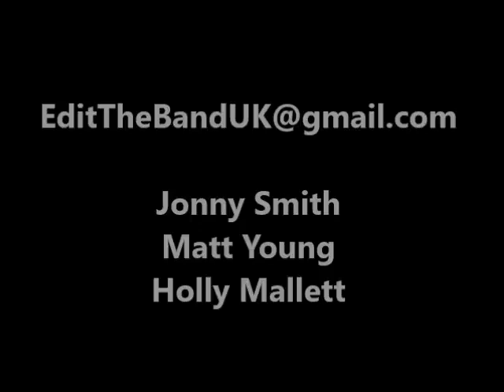Introducing - THE EDIT! Your favourite songs as you've never heard them before...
THE EDIT is...
Jonny Smith - Keys & Vocals
Matt Young - Bass & Vocals
Holly Mallett - Drums & Vocals

Songs in order of appearance:
"I Wish" - Stevie Wonder
"...Baby One More Time" - Britney Spears
"Kissed A Girl" - Katy Perry
"Don't Stop Me Now" - Queen
"I'm Not The Only One" - Sam Smith

This Mash-up was put together by the band for the purpose of promotion and celebrating the original artists and their songs.